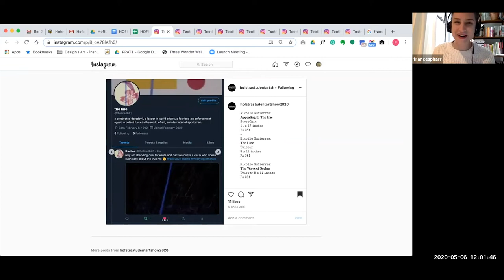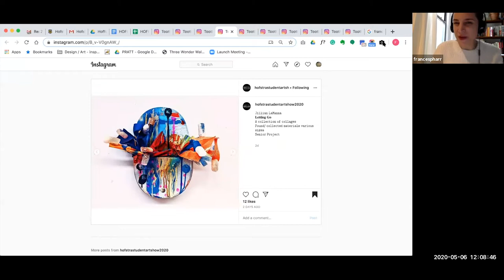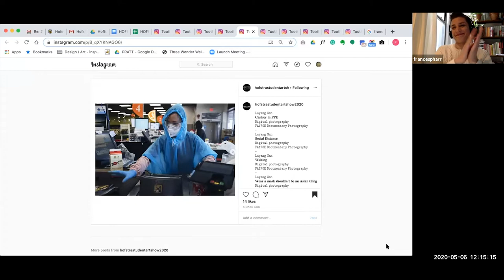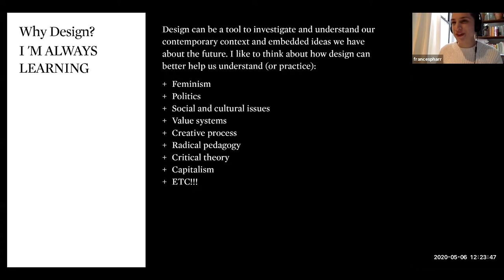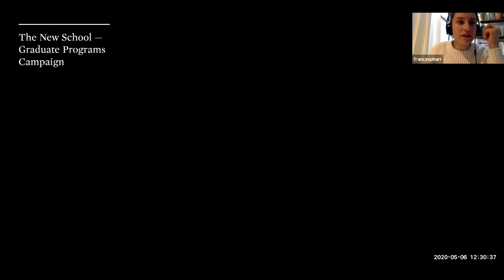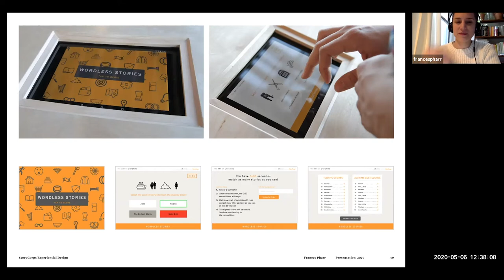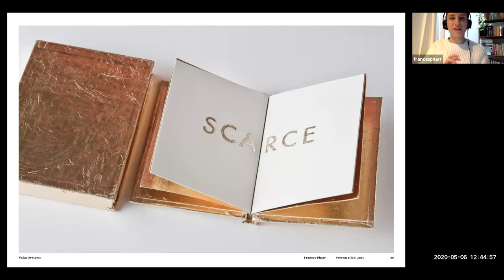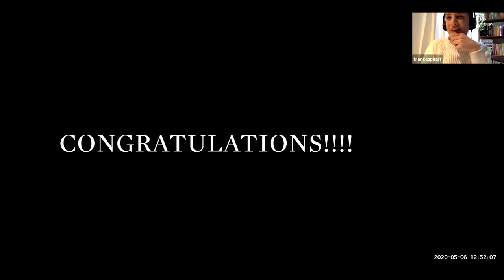2020 Hofstra Student Art Exhibition and Awards Ceremony: Tooth and Nail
Awards were presented in the following categories:  painting, 2D and 3D design, ceramics, photography and sculpture. Guest juror Frances Pharr, a  New York City based artist, designer and educator, who  currently freelances at The New School and is teaching design at RISD and at Pratt's MFA Communications Design program presented the juror awards.